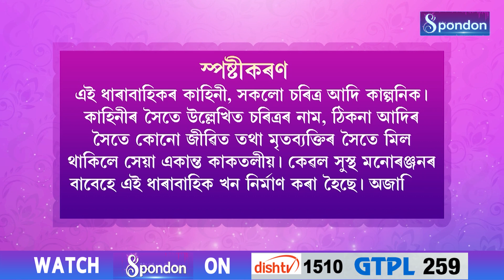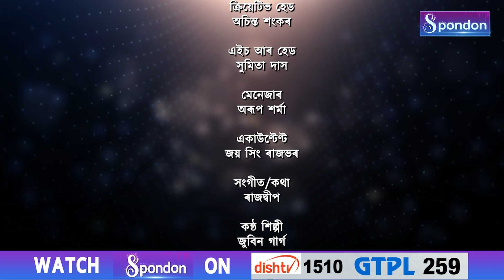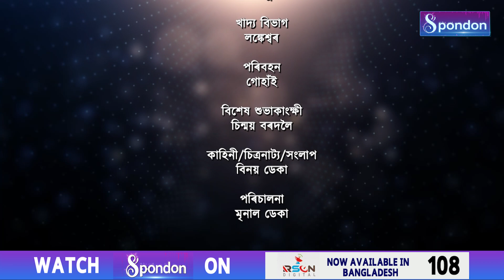BHULU MAMA | EPISODE 06 | SPONDON TV